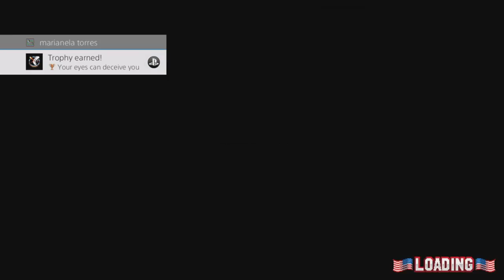BroForce : Bro-ing Out With Some Explosions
Welcome to BROFORCE. Join us two bros * Fistpumps* as we try and take down the devil in the name of America. Bros Out